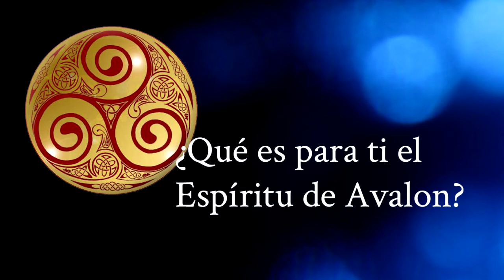¿Qué es para ti el Espíritu de Avalon?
Miembros de la dirección del presente y el pasado de The Avalon Project hablan de su particular visión de Avalon, del espíritu que anima a esta ONG educativa y activista.